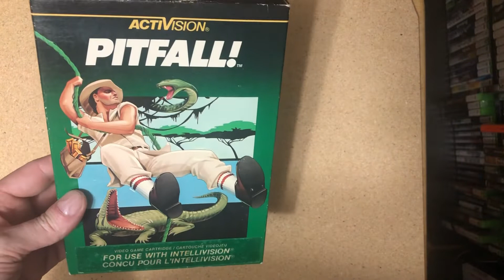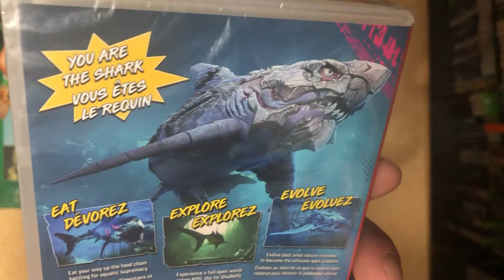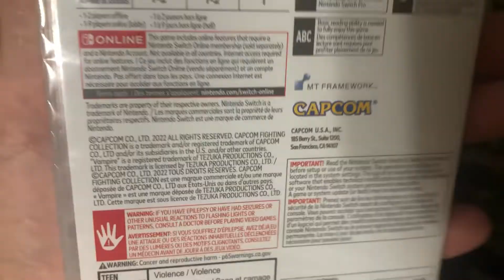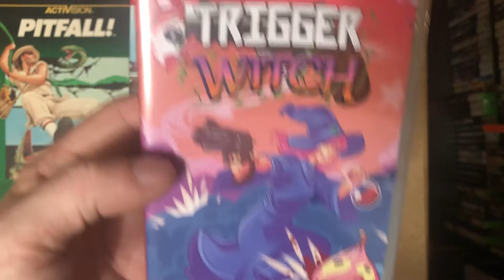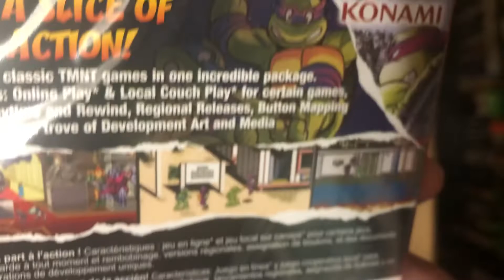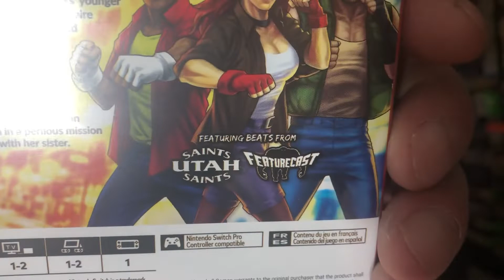Game Pickups July September 2022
These Are My Game Pickups from July to early september.